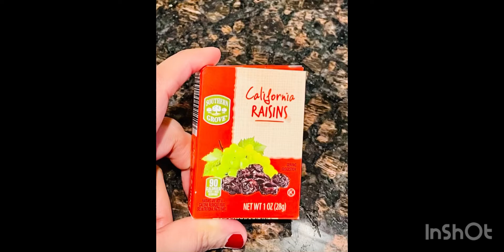Delish And Appetizing Semolina Dessert/Suji Ka Halwa